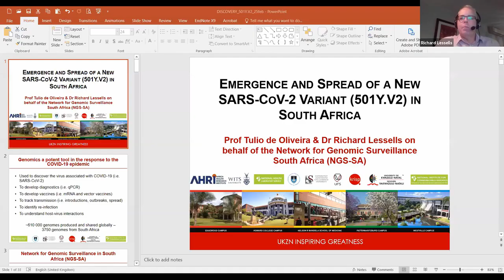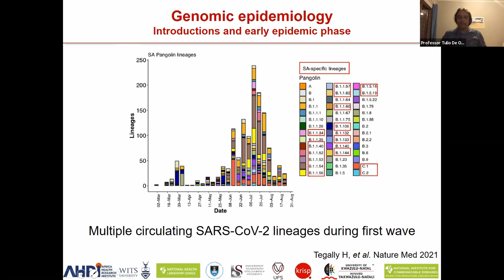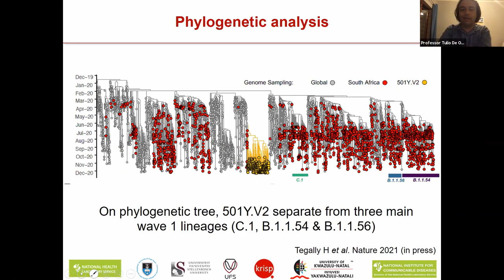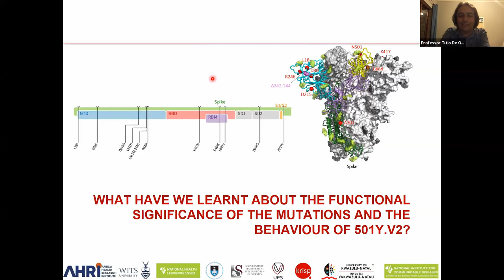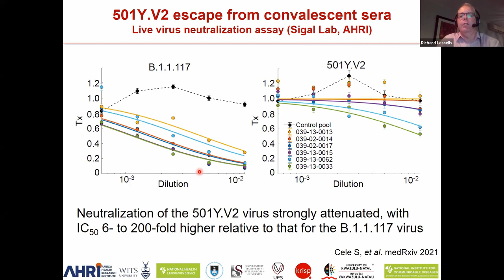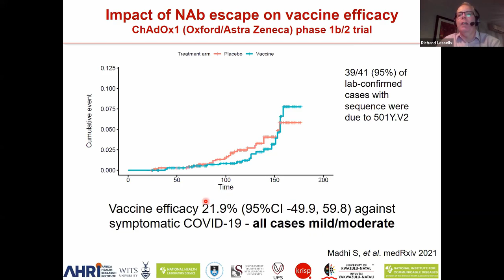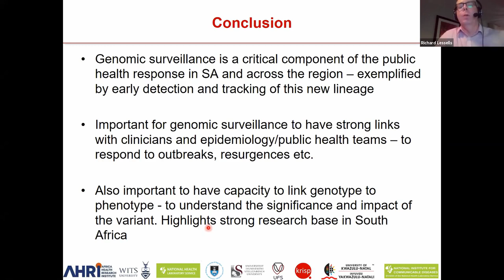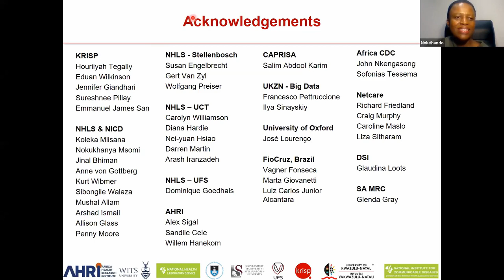Emergence and spread of a new SARS-CoV-2 Variant (501Y.V2) in South Africa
In this webinar, Professor Tulio de Oliveira and Doctor Richard Lessells, share about the South African Variant of SARS CoV-2, with meaningful insights on how it spread, the impact on the pandemic response as well as the clinical implications thereof